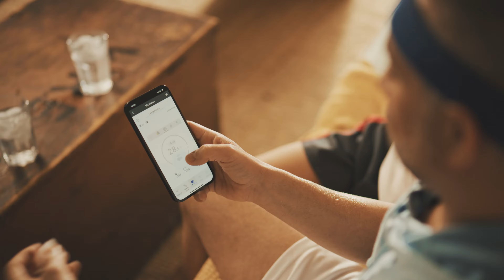Beat The Extremes with a Panasonic Air Conditioner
Beat The Extremes with a Panasonic Air Conditioner & nanoe™X Air Purification Technology.